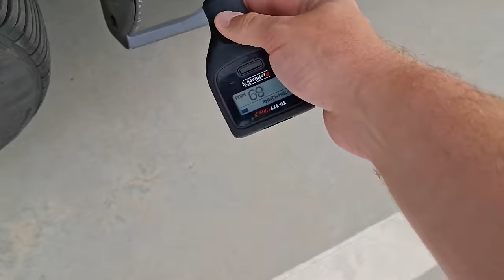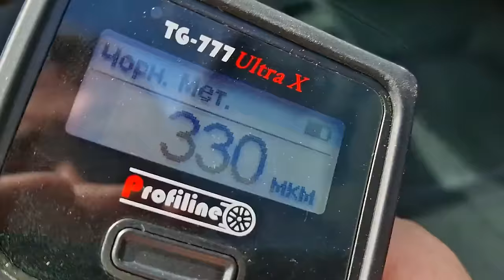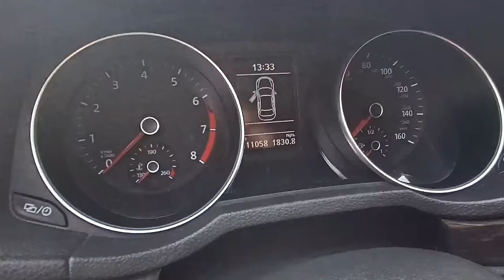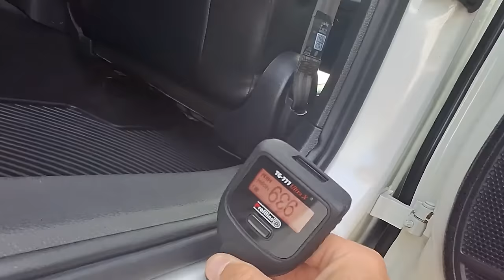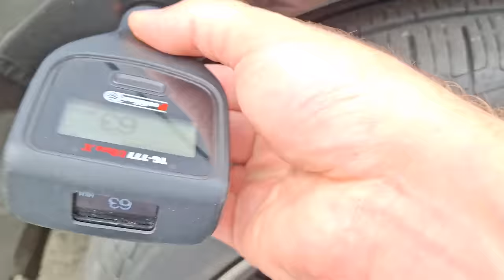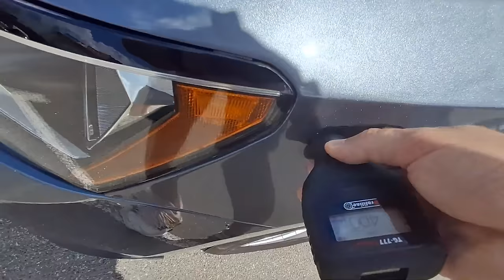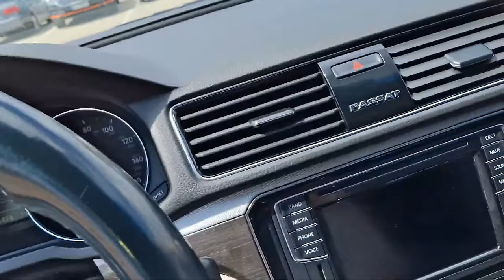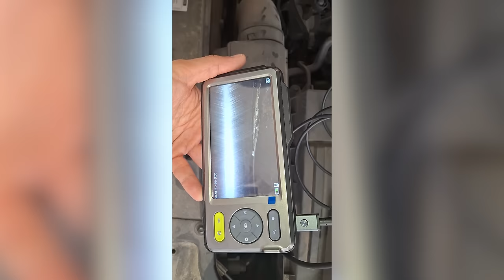Збіг обставин чи ЗАКОНОМІРНІСТЬ? | пошук Volkswagen Passat NMS | 1-AUTO | автоподбор Украина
Тайм-коди:
00:00 - 00:51 Зав'язка: як збіг обставин може стати закономірністю?
00:54 - 03:59 Початок історії: яке авто шукав наш клієнт?
03:59 - 05:00 Як перевірити, чи був автомобіль в таксі чи ні?
05:03 - 09:39 Огляд першого Passat'a
09:39 - 12:41 Яким був наш вердикт по першому авто?
12:41 - 15:24 Огляд другого автомобіля
15:24 - 17:17 Висновок 1-auto по другому Passat'у
17:17 - 20:19 Два коротких огляди ще двох Volkswagen'ів
20:19 - 20:53 Висновки по ще двох авто, які ми дивилися для нашого клієнта
20:56 - 28:44 Огляд останнього Passat'а
28:47 - 35:01 Фінальні висновки по нашій заявці: що вибрав клієнт зі всіх варіантів?
35:10 - 35:50 Важлива об'ява: ми шукаємо технічних фахівців в інших регіонах. Відгукніться!